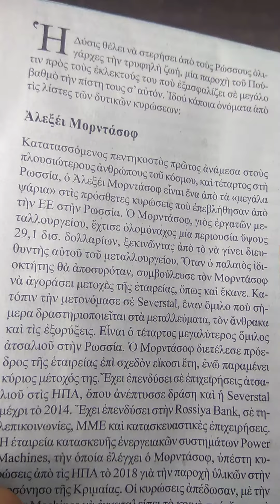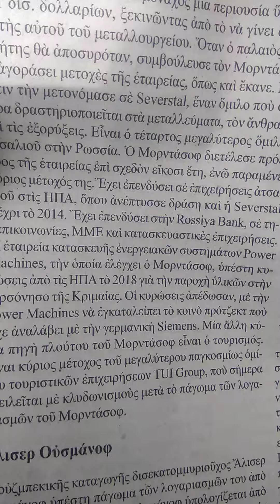Ατσάλι και καράβια,ξανθός με γαλάζια μάτια, Αλεξέι,όπως στα Άρλεκιν,παλιά.